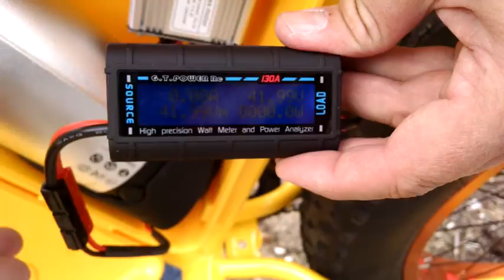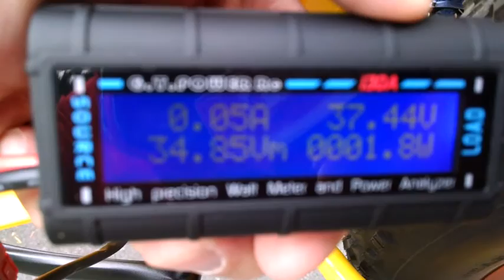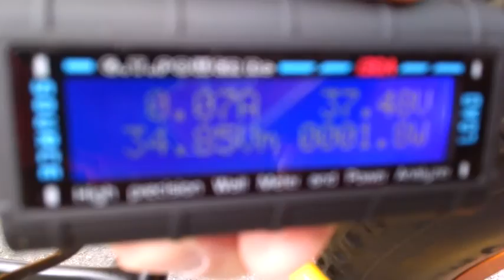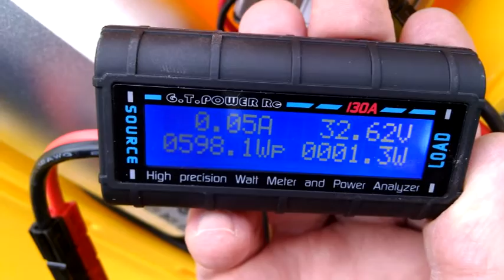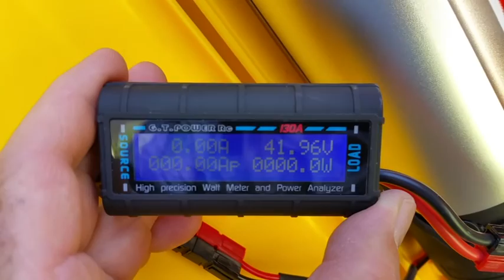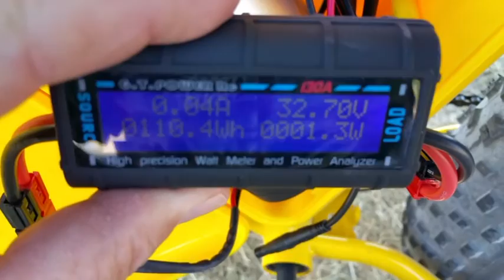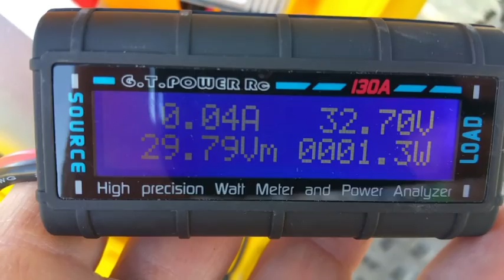Kinaye Extended Range Battery Capacity Test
We completed our testing of the stock Sondors battery and our own Extended Range Battery for the Sondors Ebike.
The Stock Battery output 8.272 Amp-Hours in Live testing to the Cut-off Voltage of ~32.5V.
Kinaye's Extended Range battery output 11.803 Amp-Hours in Live testing to the same cut-off voltage of ~32.5 Volts.

Kinaye's Extended range Battery provides an additional 42.7% increase in capacity over the stock Sondors battery, based on live testing and actual low-voltage cut-offs.

It should be noted that the Live testing capacity of both batteries was notably less than the rated capacities. We attribute the difference to a few factors including higher than typical discharge rates and a higher than rated cut-off voltage of ~3.25V per cell vs the manufacturer's LVC of 2.5V per cell. This higher than rated Low-Volt Cut-off  will improve battery life and result in more charge cycles over it's lifetime, so we accept this slightly lower capacity in exchange for a longer lifespan.